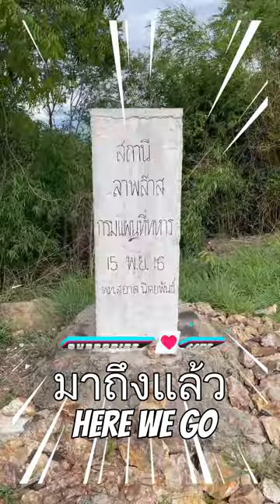รู้หรือยัง ที่เที่ยวลับๆในอุทัยธานี Do you know any secret places to visit in Uthai Thani?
รู้หรือยัง ที่เที่ยวลับๆในอุทัยธานี ตามเรามา

Do you know any secret places to visit in Uthai Thani?

หมุดโลกอันที่ 2 จาก 1ใน 3 ของเอเชีย  World pin, Asin’s 2nd Pin

อยู่บนยอดเขาสแกกรัง หรือวัดสังกัสรัตนคีรี
Wat Sangkat Ratana Khiri ( Sakae Krang Hill)

เดินเข้าป่าไปประมาณ 1 กิโล เปลี่ยวพอใช้ได้
Walk about 1 kilometer into the forest, quite secluded.

บนยอดเขานี้เป็นจุดชมวิวของจังหวัด
The top of this mountain is a viewpoint of the province.

ลูกพี่นำไปเรื่อยๆ เค้าชอบเดินป่า
My son continues to lead the way. He likes to go hiking.

วันนี้อากาศดี ท้องฟ้าสวย  Today the weather is good, the sky is beautiful.

มาถึงแล้ว here we go